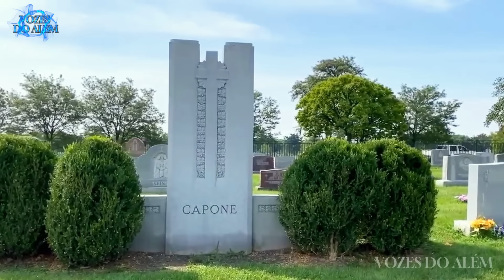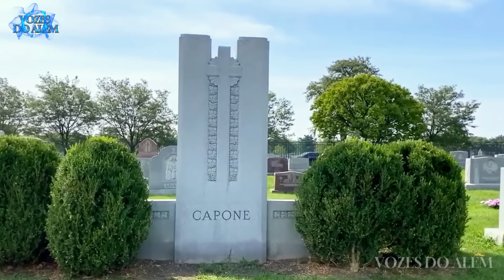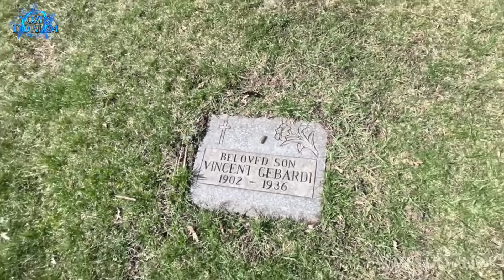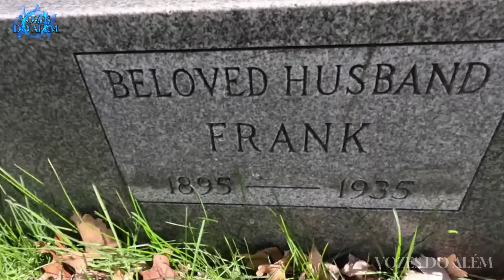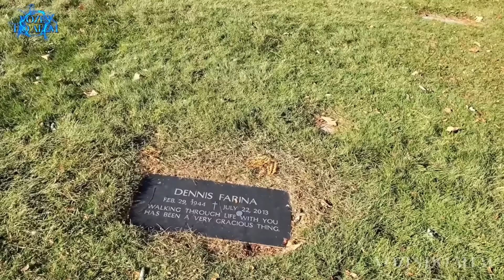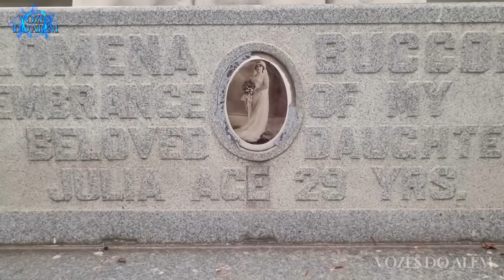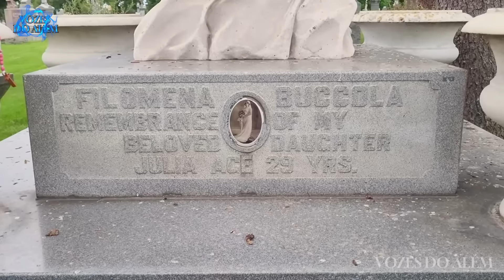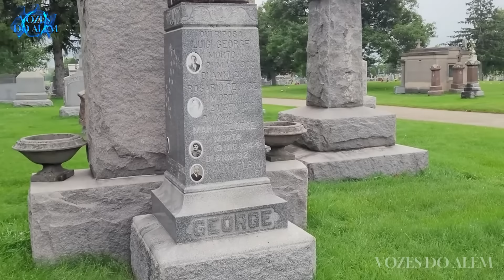Mount Carmel - O Cemitério da Máfia - Histórias e Lendas.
O Cemitério Mount Carmel é um cemitério católico romano localizado no subúrbio de Hillside, Illinois, em Chicago .

 Mount Carmel é um cemitério ativo, localizado dentro da Arquidiocese Católica Romana de Chicago .

O Cemitério foi consagrado em 1901 e atualmente tem 214 acres de tamanho.

Existem aproximadamente mais de 230 mil pessoas enterradas aqui e muitas delas figuras famosas na formação e história de Chicago.
O cemitério ainda está ativo, e mais de 800 enterros são realizados anualmente.

Muitos restos mortais no cemitério são de pessoas de ascendência italiana.

00:00 - Cemitério Monte Carmel - Chicago
04:04 - Al Capone
08:20- Frank Capone
09:55 - Vicent Gebardi - Jack Machine Gun
11:58 - Frank Rio - Chicago
13:30 - Sam Giancana - Mount Carmel
16:25 - Dennis Farina - Ator
18:20 - Julia Buccola - A noiva Italiana